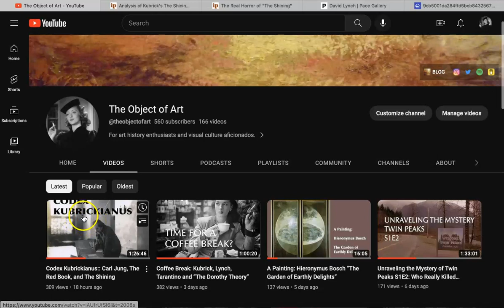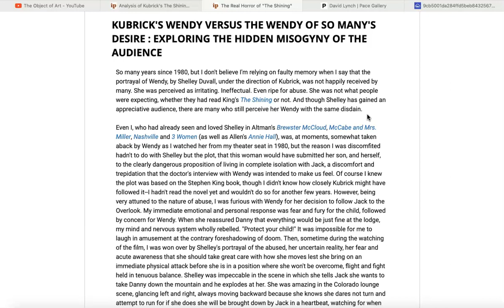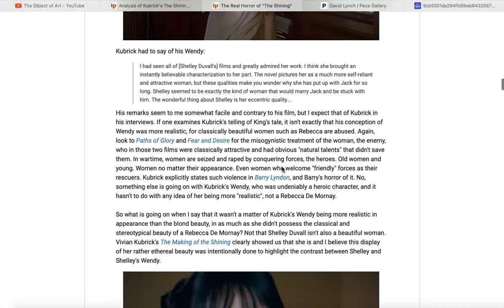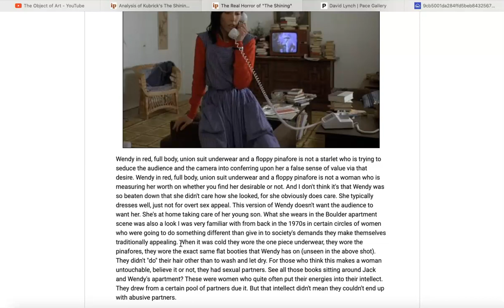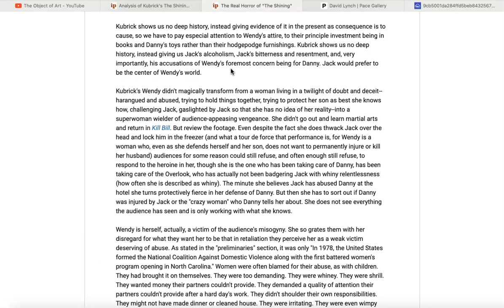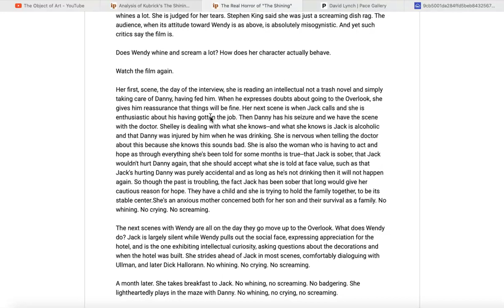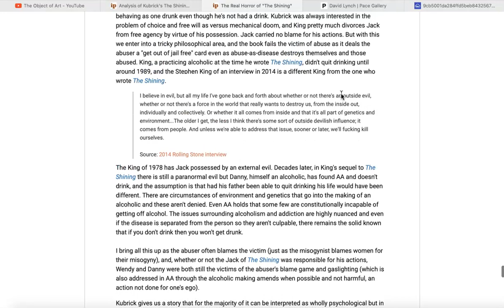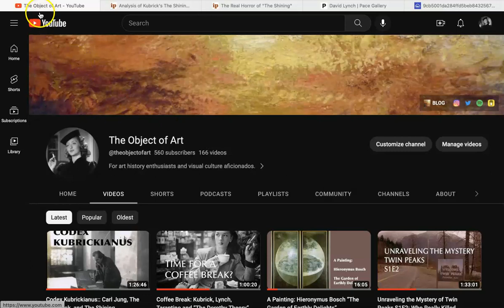Misogyny in The Shining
Hi again!

Gonna talk about misogyny in The Shining today.  What’s going on with regard to misogyny in this movie?  Who’s the misogynist?

Video Links:

THE REAL HORROR OF THE SHINING -- THE MISOGYNY OF THE AUDIENCE FOR WENDY TORRANCE